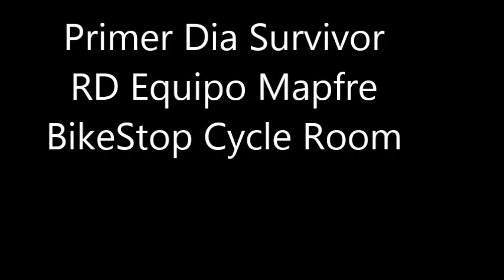Primer Dia Survivor RD Trailer